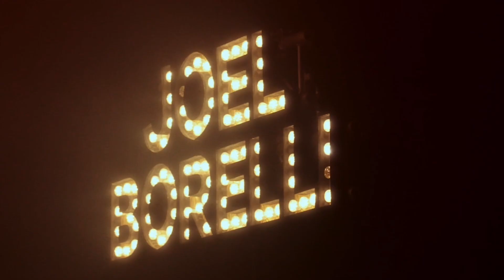Joël Borelli Theatershow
In Introducing: Joël Borelli neemt Joël je mee op zijn muzikale reis aan hand van hilarische anekdotes en prachtige nummers.

Joël: “Dat ik nu in het theater sta is voor mij heel bijzonder. Het is een belofte aan mijn moeder geweest. Wij hebben hele mooie gesprekken gehad en zij was trots op mij. De stappen die ik afgelopen drie jaar heb gemaakt heeft zij helaas niet meer meegemaakt, maar daarvoor ging ze mee naar shows. ‘Verhalen vertellen en muziek maken, dat ben jij’, zei ze. Mijn eerste tour in de theaters, afgelopen jaar, was nagenoeg uitverkocht. Ik heb zo intens genoten van iedere voorstelling en voel me hier zo op mijn plek."